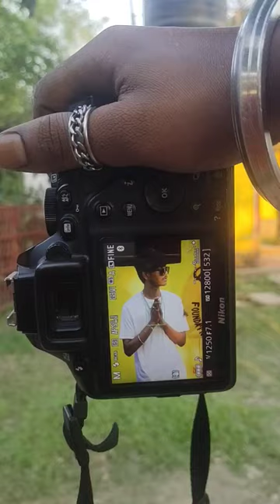Outdoor Photoshoot with Nikon dslr 💫📸